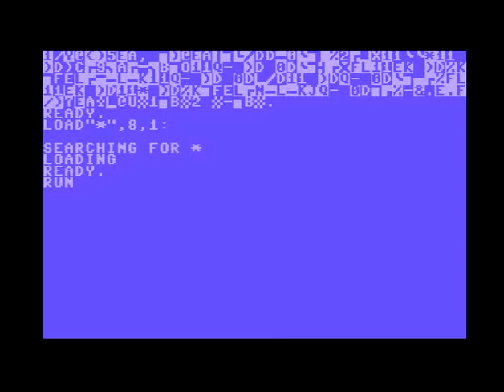C64 Demo: Alfred J Kwak Demo by New Dimension Crew, Silence 1991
Airwolf/F4CG